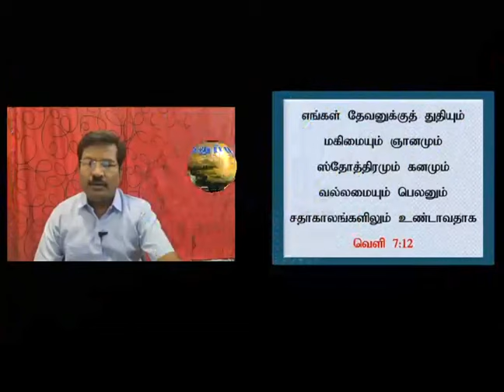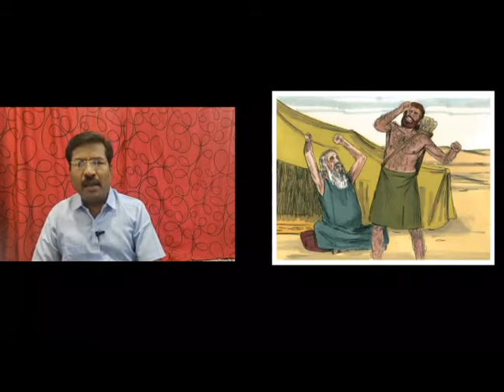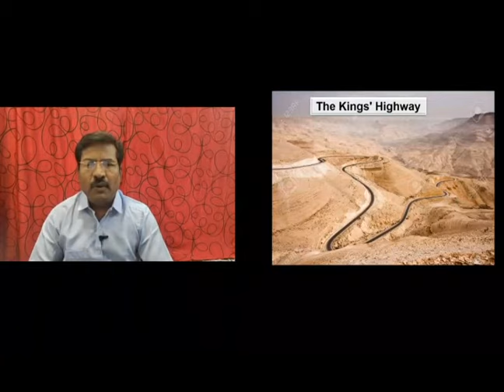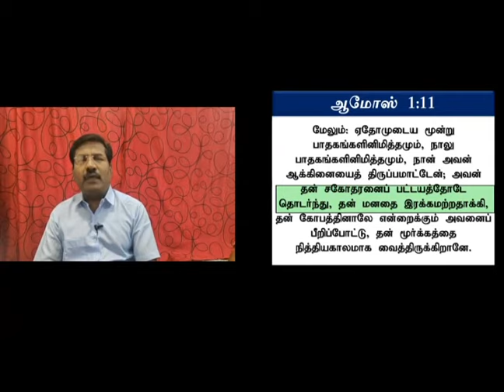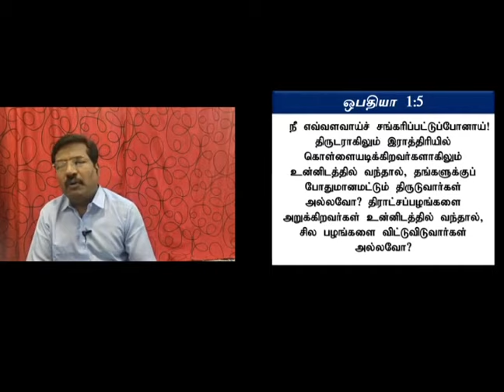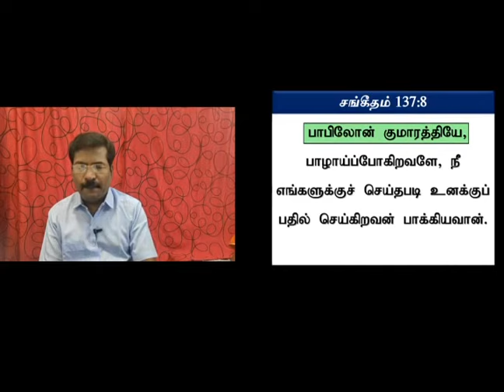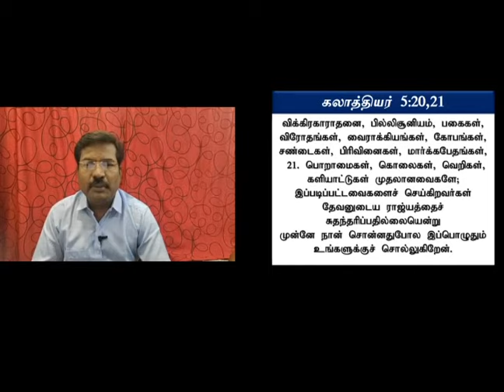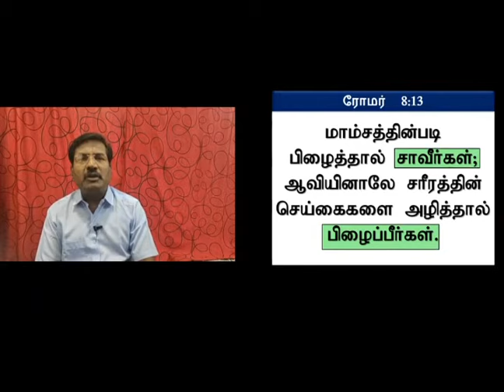TIT FOR TAT I பழிக்குப்பழி I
BRO.SURESH